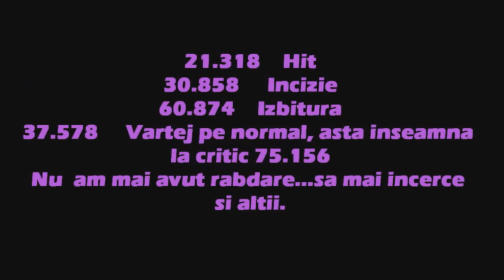Jocul vechi Metin2Ro...playerii buni de pe VREMURI!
Daca esti gamer înrăit
Aici bine ai nimerit
Ca sa nu te pierd pe drum
Joc si minecraft si metin
Ma joc mult,postez putin
Sunt la inceput ce-i drept
Dar CiprianOff joaca corect
Da si un LIKE nu fi zgarcit
Si iti spun "Bine ai venit!"